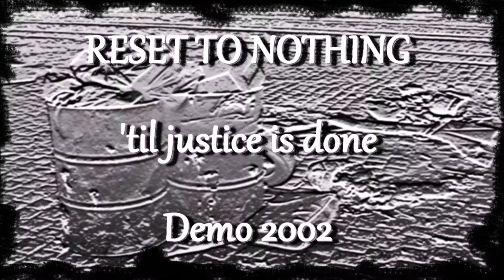Reset to nothing - Where are we going?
RESET TO NOTHING was a totally fake band recorded and played by Jerem DEFF just for fun.
This project is a mix of trash, death, grind, punk and hardcore influences and voluntary sounds like a dirty garage demo.